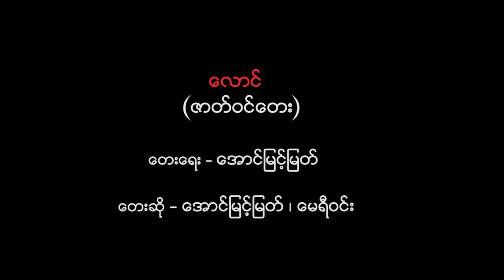လောင် - ဇာတ်လမ်းတွဲ OST - အောင်မြင့်မြတ် ၊ မေရီဝင်း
Mahar Music YouTube channel သည် Mahar ၏ ချန်နယ်ခွဲတစ်ခုဖြစ်ပြီး ရုပ်ရှင်ဇာတ်ဝင်တေးသီချင်းများအပါအဝင် အခြား မူပိုင်ခွင့်ရရှိပြီးသော သီချင်းများကို တင်ဆက်သွားမည် ဖြစ်ပါသည်။
The Mahar Music YouTube channel is a sub-channel of Mahar that will feature other patented songs, including movie soundtracks.

ယခုသီချင်းသည် မဟာမှ တရားဝင် မူပိုင်ခွင့်ရယူထားသော ပြောင်းလဲခြင်းနောက်ကွယ် ဇာတ်လမ်းတွဲတွင် ပါဝင်သော ဇာတ်ဝင်သီချင်းဖြစ်ပြီး မဟာ အပလီကေးရှင်းတွင် တင်ဆက်ထားသော ပြောင်းလဲခြင်းနောက်ကွယ် ဇာတ်လမ်းတွဲအတွက် အရောင်းမြှင့်တင်လိုခြင်း ရည်ရွယ်ချက် သက်သက်ဖြင့်သာ ယခုချန်နယ်တွင် တင်ဆက်ထားခြင်းဖြစ်ပါသည်။
This song is the theme song of the series that is officially copyrighted by Mahar and is presented on this channel for the sole purpose of promoting the series that is presented in the Mahar application.